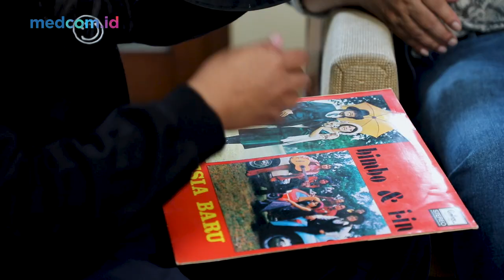Shindu's Scoop - Bimbo Grup Musik Tertua Indonesia yang Masih Eksis Hari Ini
Identitas Bimbo sebagai grup dengan lagu-lagu religi begitu kuat, meski pada dasarnya bukanlah grup religi. Bimbo memiliki katalog lagu dengan tema yang sangat luas dan beragam. Bahkan beberapa di antaranya merupakan lagu kritik sosial yang tajam.

Kiprah panjang Bimbo - termasuk pelopor awal grup yang membawakan lagu-lagu bernapaskan religi, spiritual, Islami - menjadikan mereka titik penting dalam perjalanan panjang musik Indonesia.

Tahun ini Bimbo berusia 57 tahun dan menjadi salah satu grup musik paling lama berdiri yang masih eksis di Indonesia hingga hari ini. Selama hampir enam dekade, Bimbo telah mengalami berbagai macam tantangan dan pengalaman. Mulai dari diboikot televisi karena merilis lagu "Tante Sun" yang bernada menyindir kehidupan para istri pejabat, tawaran tampil di Rusia yang terpaksa ditolak atas saran intelijen, hingga kolaborasi dengan para sastrawan besar.

Cerita tentang Bimbo tak habis sampai di situ, baru-baru ini lagu mereka digunakan rapper Inggris, Stormzy. Ini menjadikan karya Bimbo terus relevan sampai hari ini.

Pada 3 September 2023, Bimbo akan menyajikan penampilan spesial di Synchronize Festival. Menariknya, Bimbo akan tampil bersama Yanti Bersaudara, yang juga saudari kandung mereka.

Simak perjalanan 57 tahun Bimbo dalam wawancara eksklusif Shindu's Scoop